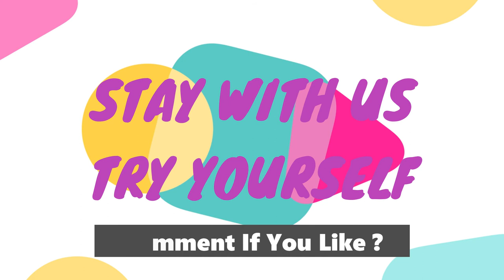Healthy Oatmeal Recipe KIDS Special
For more Easy Tasty and Healthy Food Items,

INGREDIENTS
* oats
*  milk
* banana
* Jaggery

INSTRUCTIONS
* First take Boiled Oat now add jaggery as sweet as you want and mixed powder milk.
* Oatmeal recipe is ready.
Thanks